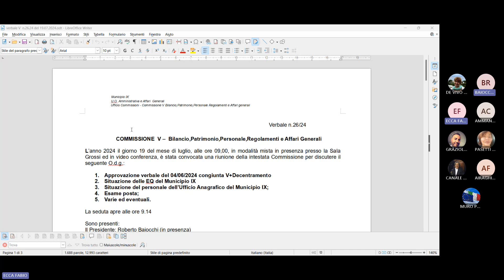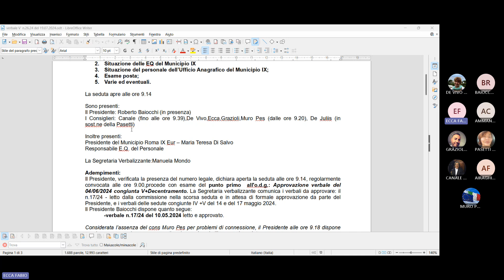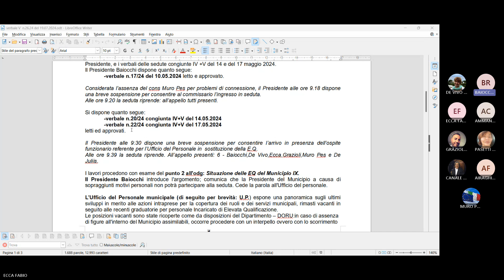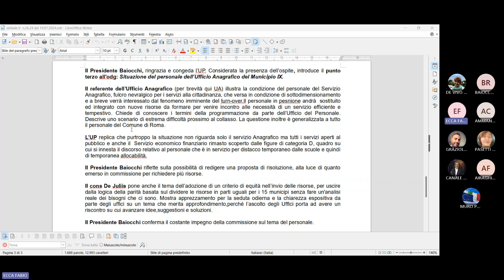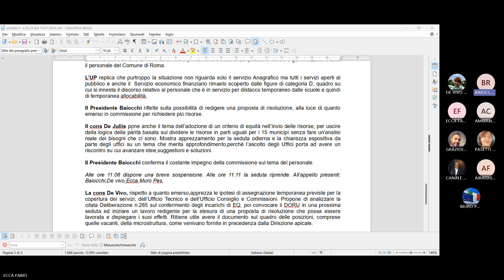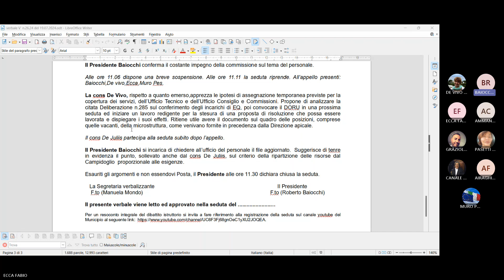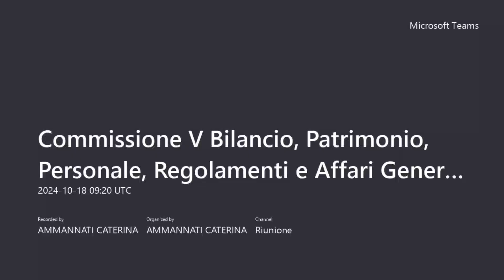Commissione V Bilancio, Patrimonio, Personale, Regolamenti e Affari Generali del 18 ottobre 2024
ordine del giorno:

1. Approvazione verbali
2. Atti politici ed amministrativi presupposti e conseguenti alla chiusura del PVQ Stardust e analisi azioni da intraprendere
3. Esame Posta
4. Varie ed eventuali